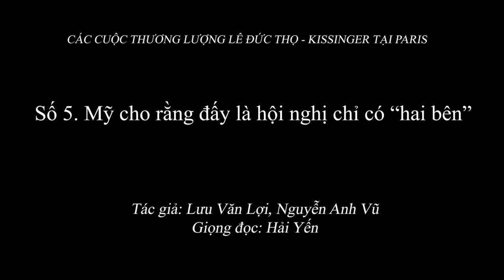2.054 (5) Mỹ cho rằng đây là hội nghị chỉ có “hai bên”